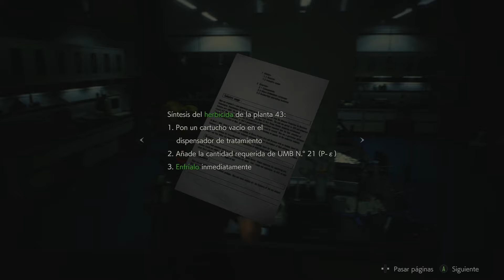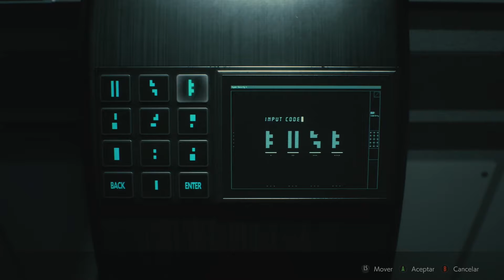Resident Evil 2 - Historia Completa Leon en Xbox One X Español "Laboratorios NEST" EP. 12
▶ Gamertag Xbox One: TheWarriorCesar

Te encantan mis streams en Youtube, no te pierdas los de Twitch.tv y Mixer.com